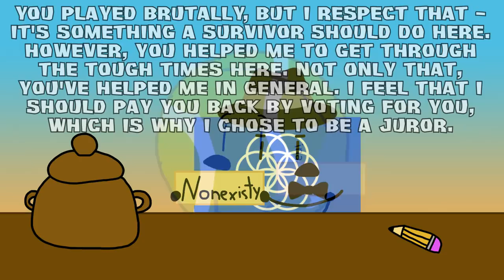BFDI Camp All Stars - Finale (Part 3)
WHO WILL WIN ALL-STARS?